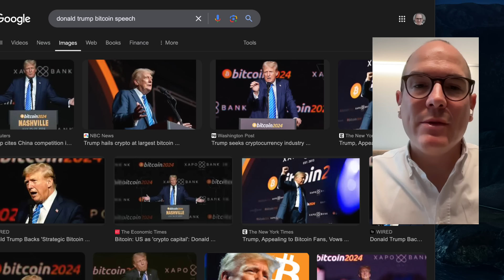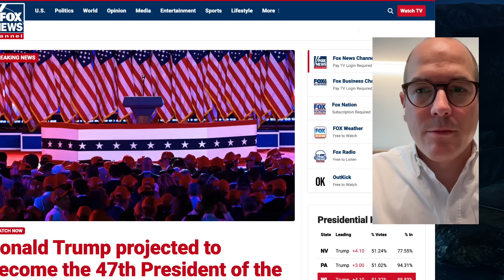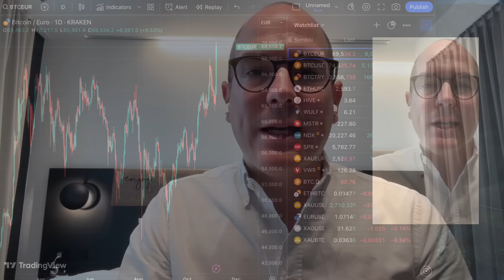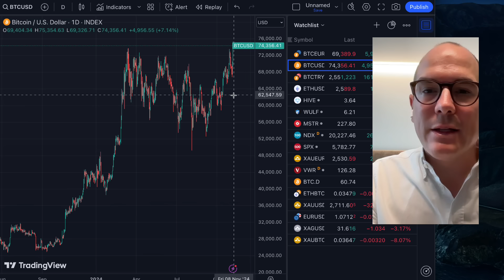BREAKING: Trump gewinnt, Bitcoin auf All Time High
Hol dir mit *WASBITCOINBRINGT* jetzt...

Die US-Wahl scheint gelaufen und Trump wird 47. Präsident der USA. Der erste Bitcoin Präsident! Was bedeutet das für den Preis? Breaking News Analyse.

▬▬▬ *PREMIUM PARTNER* ▬▬▬▬▬▬▬▬▬▬

🔐 *Bitbox02* Die sichere Hardware Wallet
🤩 5% Code: *WASBITCOINBRINGT*

🔥 *21energy* Die effiziente Bitcoin-Heizung
🤩 5% Code: *WASBITCOINBRINGT*

💰 *CoinTracking* Das Krypto-Steuer-Tool
🤩 10% mit meinem Link & EXTRA 5% bei BTC Zahlung

🏅 *Incrementum* Die Experten für Bitcoin und Gold
🤩 Vermögensverwaltung, Fonds & Research

▬▬▬ *PARTNER* ▬▬▬▬▬▬▬▬▬▬

⚒️ *Seedor* Der Stahltresor für deinen Bitcoin Seed
🤩 5% Code: *WASBITCOINBRINGT*

🔋 *Bitaxe* Der effiziente Solominer für Zuhause
🤩 5% Code: *WASBITCOINBRINGT*

⚽️ *Admira Wacker* Bitcoin Trikot mit "Was Bitcoin bringt" am Ärmel

▬▬▬ *LINKS* ▬▬▬▬▬▬▬▬▬▬